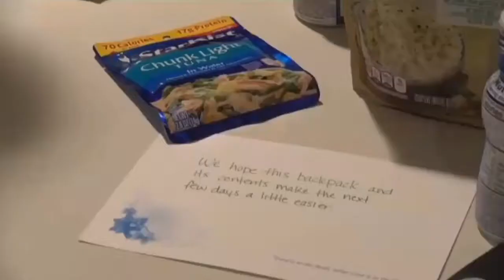KLKN-TV: New Program at Bryan Health Assists Patients with Food Insecurities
Bryan Health and the Food Bank of Lincoln have partnered to create "Hope Against Hunger," a program that helps patients discharged from the hospital who are facing food insecurities.

Recovery and healing can be difficult without proper nutrition and access to food. "Hope Against Hunger" is a program that helps bridge the gap for patients leaving the hospital, as well as their families, until they can access community food resources.

The backpacks contain approximately 40 pounds of food with contents based upon item availability. The food is estimated to provide one patient enough nutrition to last four days, or, for a family of four, food for one day. A compassionate note of support is also provided to provide comfort.

Channel 8 Eyewitness News reporter, Macy Meyer, has the story!